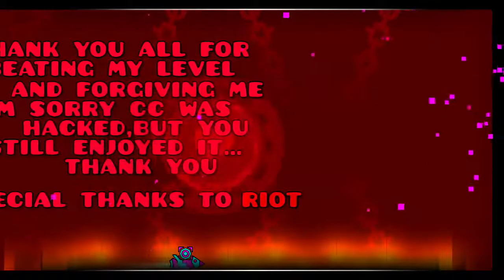Cataclysm 2.0 Verification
UPDATE 10/6/2020: Reverted title to fit with the original uploader's vision.